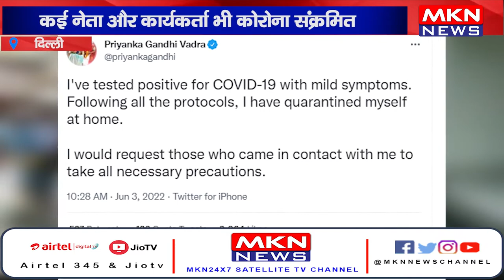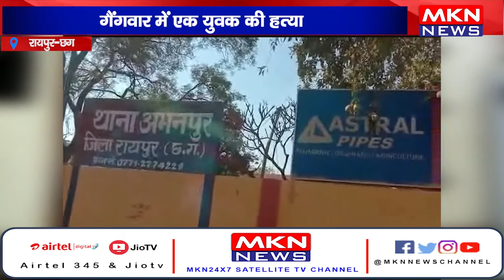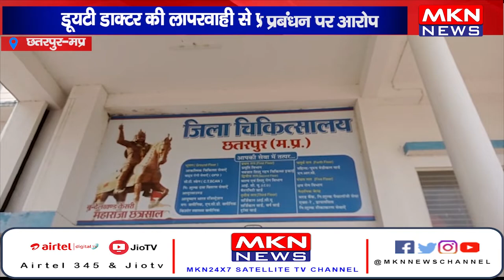News Bulletin 03-06-22